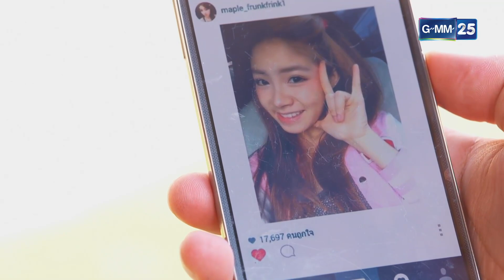จัดรัก วิวาห์ลวง | EP.3 (3/5) | 22 พ.ย. 64 | GMM25